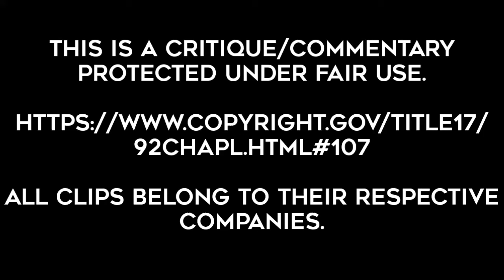Weeping Angels CONFIRMED for Doctor Who Series 13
The Weeping Angels have been spotted while the Doctor Who production team are filming Series 13, with a lone Weeping Angel being present alongside The 13th Doctor on a beach. Here are my thoughts on their all but confirmed reveal!

Roger Limb - Doctor Who Revelation of the Daleks Soundtrack

NONE OF THE MUSIC USED IN THIS VIDEO IS OWNED BY MYSELF, IT IS OWNED BY ITS RESPECTIVE ARTISTS AND COMPANIES, IT IS BEING USED IN THIS VIDEO FOR ENTERTAINMENT AND REVIEWING PURPOSES ONLY! THE SAME APPLIES FOR ANY TRAILER FOOTAGE USED